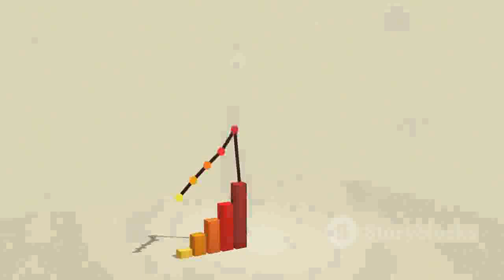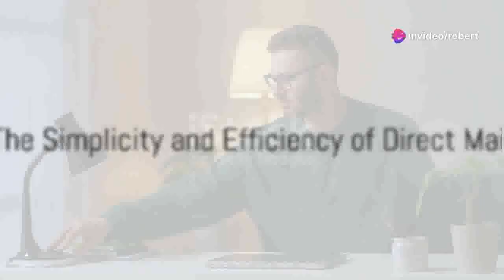🎯 How To Make Life-Changing Money In 6 Months 💼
How to make life-changing money in 6 months - 20 lessons on how to make life changing money part 1.  🎬 Welcome to Big Rob's World! 🎬

Are you ready to learn How to Make Life-Changing Money in 6 Months? 🚀 In this video, we'll dive deep into proven strategies and actionable steps that can help you transform your financial future. Whether you're looking to start a new business, invest wisely, or explore innovative income streams, this guide will set you on the path to success.

📧 Get Your Exclusive Wealth Wave Flyer!
Interested in taking your financial journey to the next level?
🔥 In This Video, You'll Learn:

    Effective ways to increase your income quickly.
    Investment opportunities that yield high returns.
    Tips for managing and growing your wealth.
    Real-life success stories to inspire you.

    Proven Strategies: Learn from methods that have helped many achieve significant financial growth.
    Actionable Tips: Easy-to-follow steps that you can start implementing today.
    Expert Insights: Gain knowledge from someone who has successfully navigated the path to financial freedom.

📈 Take Action Now:

    Implement the Strategies shared in the video and start your journey towards financial independence.

Let's make the next six months the most profitable and transformative period of your life!

💬 Have Questions or Comments? Drop them below, and let's discuss how we can achieve financial success together.